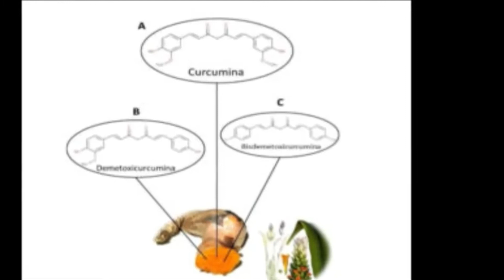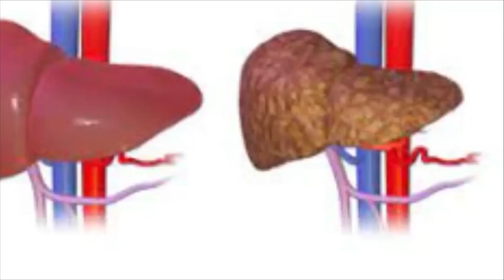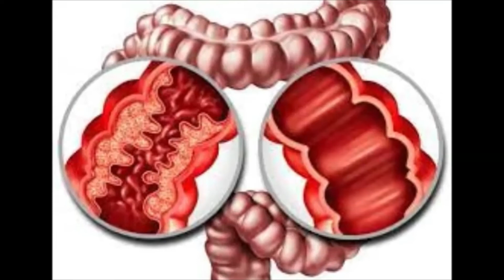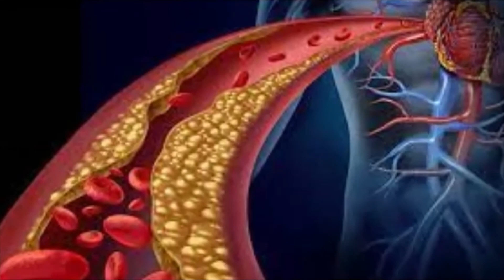Para que sirve la CURCUMA ? Conoce, las propiedades medicinales de la Curcuma.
Aprende, para que sirve la curcuma, conoce las propiedades medicinales de la curcuma,
en este videos encontraras, propiedades de la curcuma, y sobre los, beneficios de la curcuma,